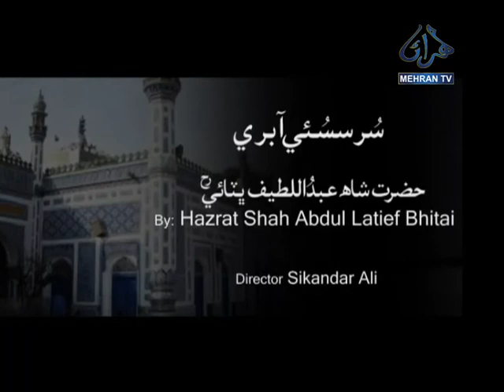PERAIN PANDH SASUI MEHRAN TV